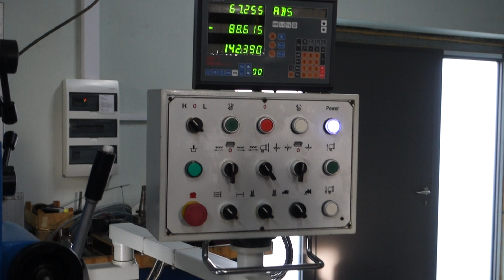Wiertarko-frezarko-giętarka KNUTH KBF 50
SPRZEDAM wiertarko-frezarko-giętarkę KNUTH KBF 50
Zapraszam do kontaktu: